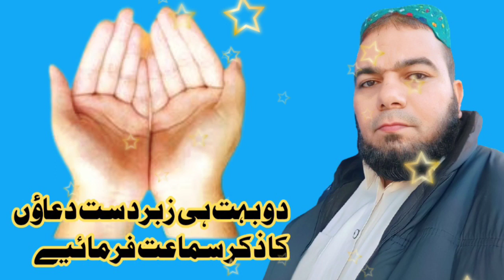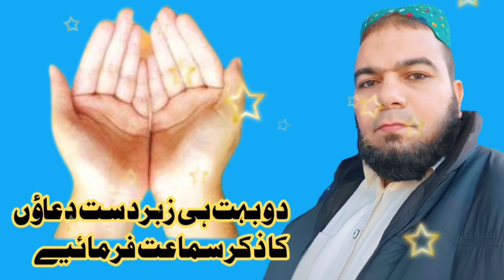بہت ہی پیاری دو دعاؤں کا ذکر۔آپ کا بھائی امجد علی کمبوہ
دو بہت ہی اعلی دعاؤں کا ذکر